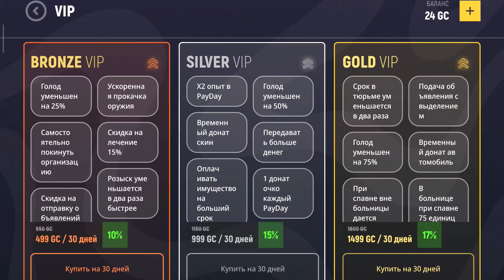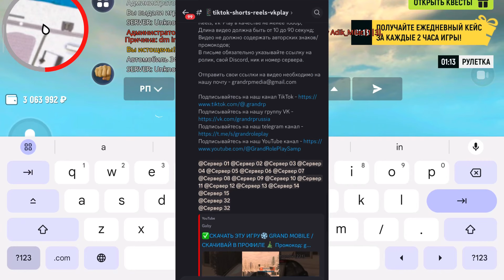ВСЕ РАБОЧИЕ СПОСОБЫ ПОЛУЧИТЬ ДОНАТ В ГРАНД МОБАЙЛ / БЕСПЛАТНЫЕ КОЙНЫ НА ГРАНД МОБАЙЛ / GRAND MOBILE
💸Промокод: drill (дает ГЕЛИК и 30.000)

❕В сегоднешнем видео я расскажу и покажу как получить бесплатный донат в гранд мобайл, как зароботать много доната в гранд мобайл, как найти донат в гранд мобайл, где взять grand coin на гранд мобайл, бесплатный донат на grand mobile, новые способы получить донат в grand mobile, все способы получить GC на гранде!
ВСЕ СПОСОБЫ ПОЛУЧИТЬ ДОНАТ В ГРАНД МОБАЙЛ!